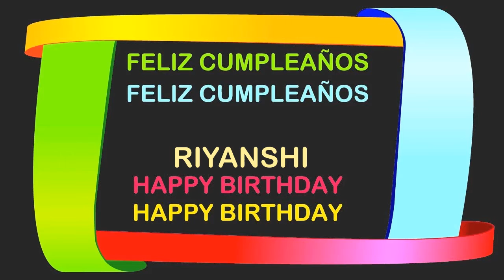Riyanshi Birthday Postcards & Postales